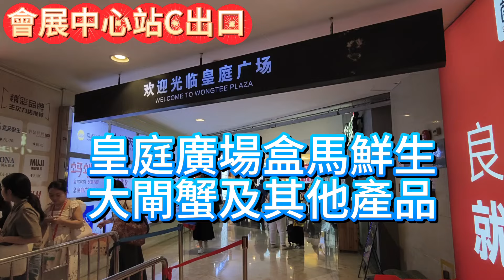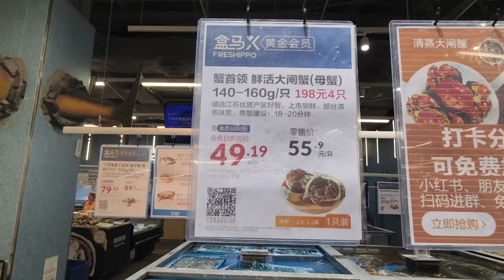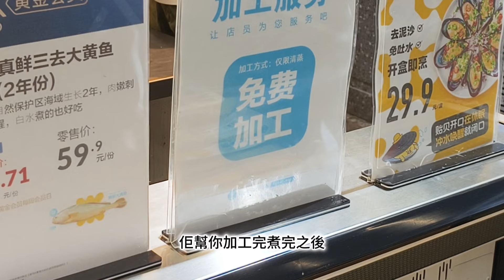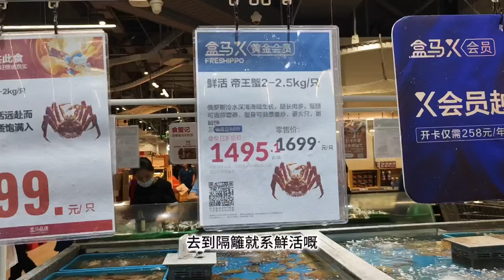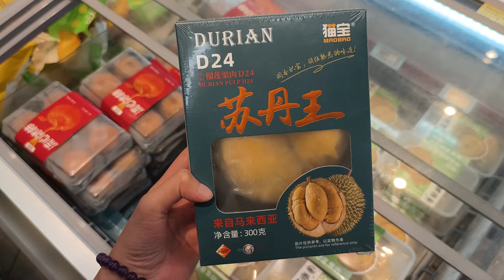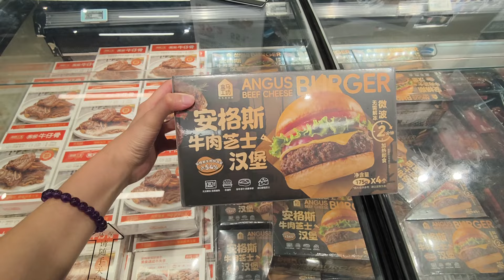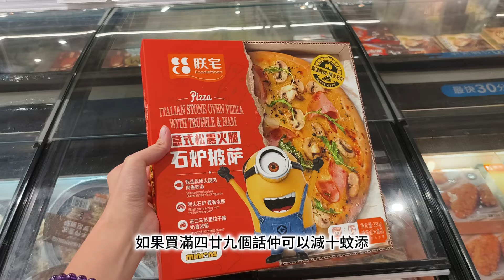盒馬鮮生(皇庭廣場)‼️陽澄湖大閘蟹登場🔥超多港人掃貨🔥直擊現場實況‼️盒馬超市人山人海😱免費加工🥹皇庭廣場開咗好多新店😍北上攻略🔥福田口岸😅會展中心站🔥